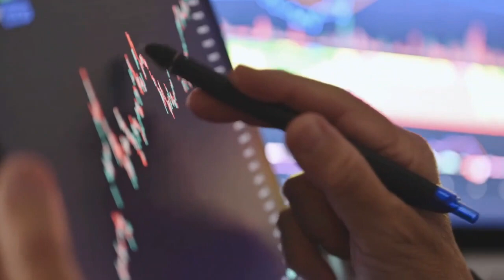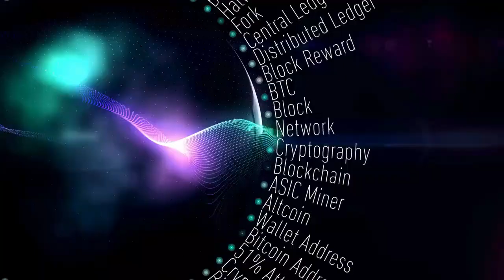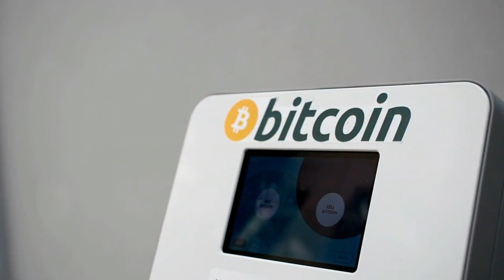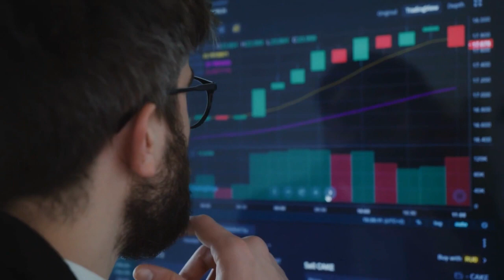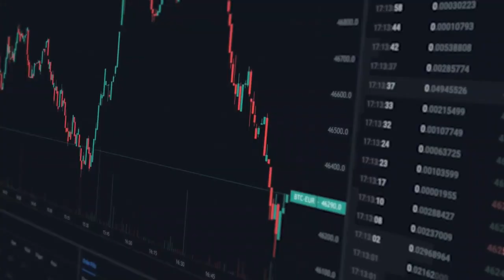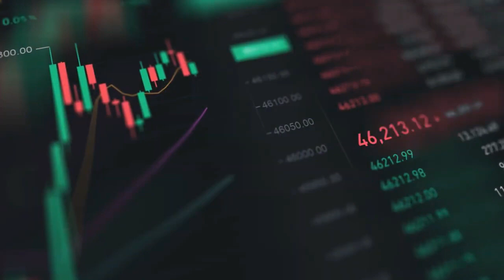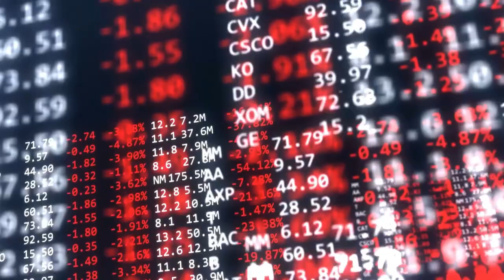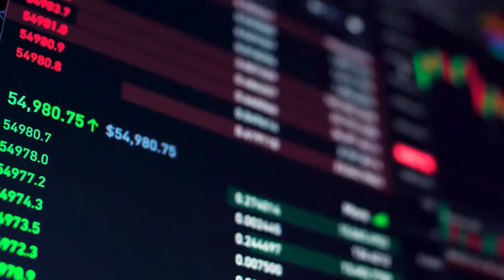THE 👨🏻‍💼 CEO OF RIPPLE XRP ❤️‍🔥 BLAST THE SEC CHIR GARY GENSLER !XRP 🚨 LATEST 🚀🚀 NEWS TODAY'S